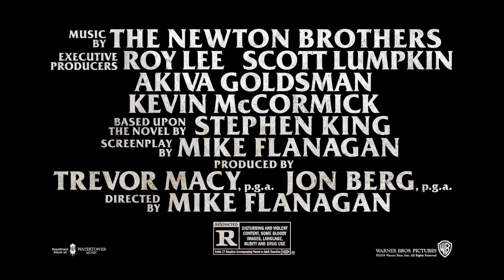STEPHEN KING'S DOCTOR SLEEP – The next chapter in the story of THE SHINING [HD]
Stephen King and Mike Flanagan discuss honoring the themes and cinema of The Shining in Stephen King’s Doctor Sleep. Be the first to experience the final chapter of The Shining story with Fandango Early Access screenings on Oct 30, in theaters everywhere Nov 7.
“Doctor Sleep” continues the story of Danny Torrance, 40 years after his terrifying stay at the Overlook Hotel in The Shining.  Ewan McGregor, Rebecca Ferguson and newcomer Kyliegh Curran star in the supernatural thriller, directed by Mike Flanagan, from his own screenplay based upon the novel by Stephen King.

Still irrevocably scarred by the trauma he endured as a child at the Overlook, Dan Torrance has fought to find some semblance of peace.  But that peace is shattered when he encounters Abra, a courageous teenager with her own powerful extrasensory gift, known as the “shine.”  Instinctively recognizing that Dan shares her power, Abra has sought him out, desperate for his help against the merciless Rose the Hat and her followers, The True Knot, who feed off the shine of innocents in their quest for immortality.

Forming an unlikely alliance, Dan and Abra engage in a brutal life-or-death battle with Rose.  Abra’s innocence and fearless embrace of her shine compel Dan to call upon his own powers as never before—at once facing his fears and reawakening the ghosts of the past.

“Doctor Sleep” stars Ewan McGregor (“Star Wars: Episodes I, II & III,” “T2 Trainspotting”) as Dan Torrance, Rebecca Ferguson (the “Mission: Impossible” films, “The Greatest Showman”) as Rose the Hat, and Kyliegh Curran, in her major feature film debut, as Abra.  The main ensemble cast also includes Carl Lumbly, Zahn McClarnon, Emily Alyn Lind, Bruce Greenwood, Jocelin Donahue, Alex Essoe and Cliff Curtis.

Trevor Macy and Jon Berg produced the film, with Roy Lee, Scott Lumpkin, Akiva Goldsman and Kevin McCormick serving as executive producers.

Flanagan’s behind-the-scene creative team was led by director of photography Michael Fimognari (“The Haunting of Hill House”), production designers Maher Ahmad (“Get Hard”) and Elizabeth Boller (“Hush”), and costume designer Terry Anderson (“Den of Thieves”).  The music score is composed by The Newton Brothers (“The Haunting of Hill House”).

Warner Bros. Pictures presents, An Intrepid Pictures/Vertigo Entertainment Production, A Mike Flanagan Film, “Doctor Sleep.”  Slated for release in North America on November 8, 2019, and globally beginning on October 30, 2019, “Doctor Sleep” will be distributed worldwide by Warner Bros. Pictures.